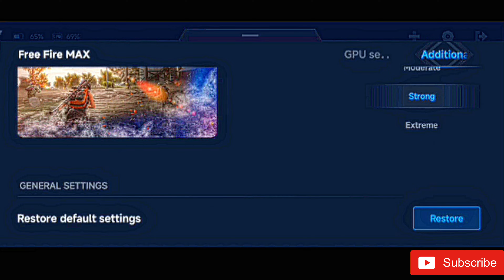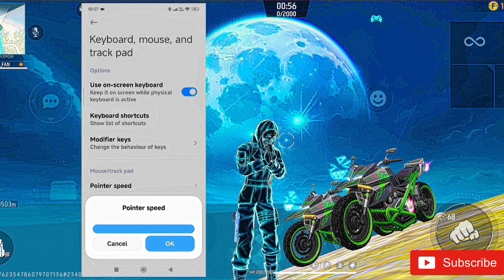POCO X6 PRO 5G📱🤤FREE FIRE❤‍🔥 TESTING+SETTINGS+HUD+SENSIBILITY😱CSR+BR GAMEPLAY🥵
Stream - Turnip
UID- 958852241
GUILD - NG ESPORT

Thankyou
Free Fire Top Country
1.Garena Free Fire Indonesia Live
2.Garena Free Fire Brazil Live
3.Garena Free Fire Brasil Live
4.Garena Free Fire India Live
5.Garena Free Fire Singapore Live
6.Garena Free Fire Thailand Live

tags _